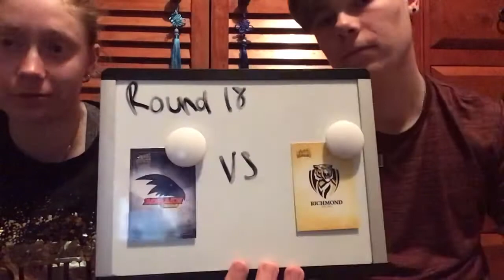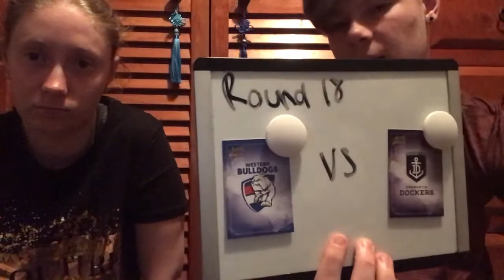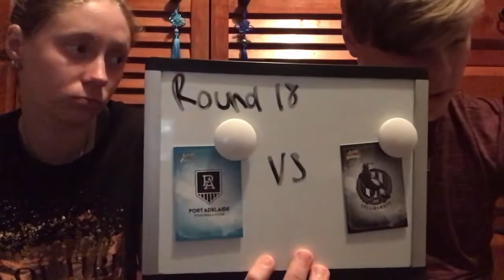Round 18 footy tips